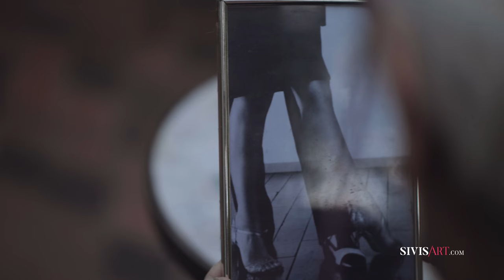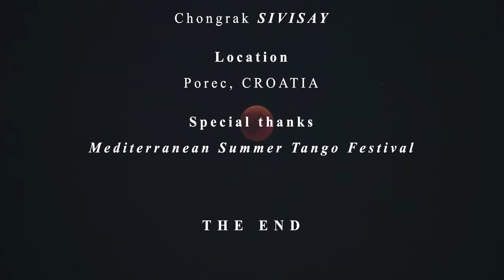Tango Blues - A Tango Short Film By Sivis’Art (Episode 5)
The life can change us, but we keep the same passion. Let's take care of our best memories.
"Maybe we're crazy,Probably".